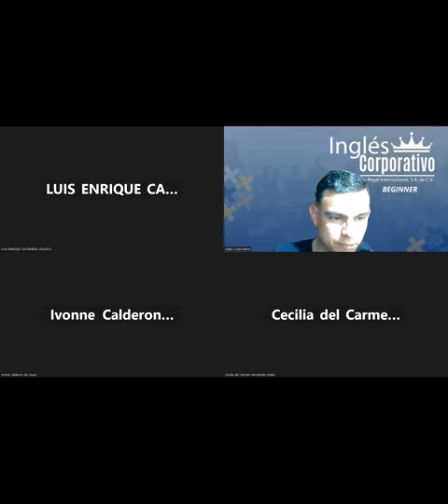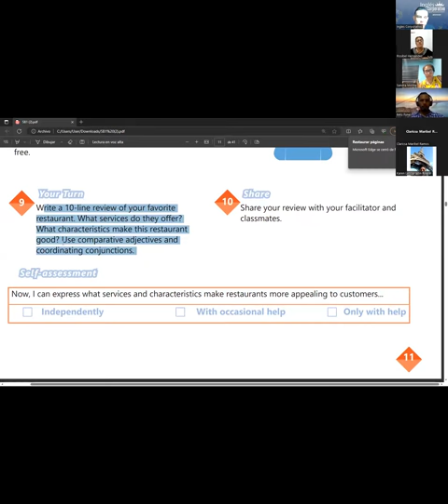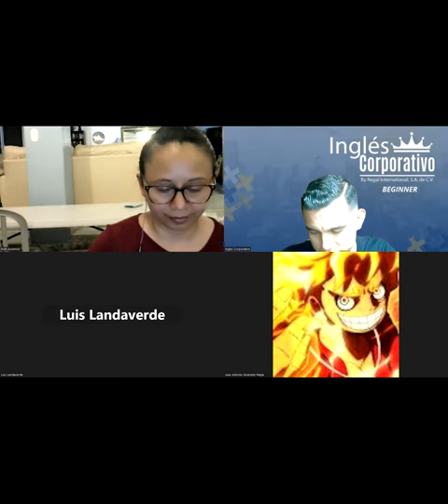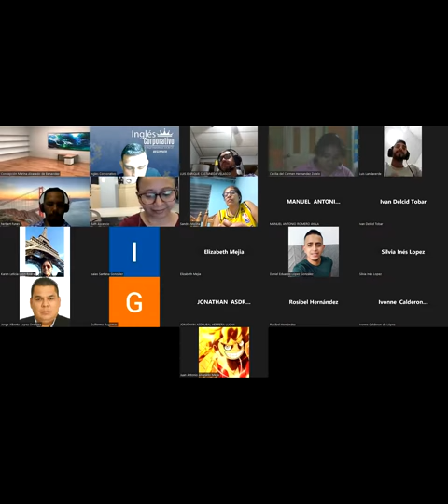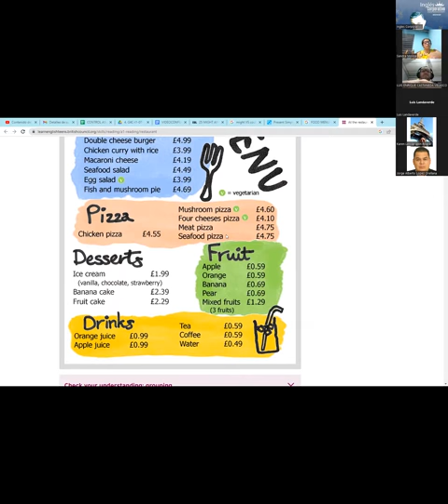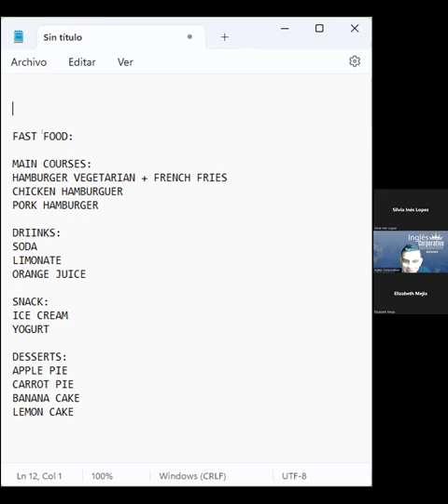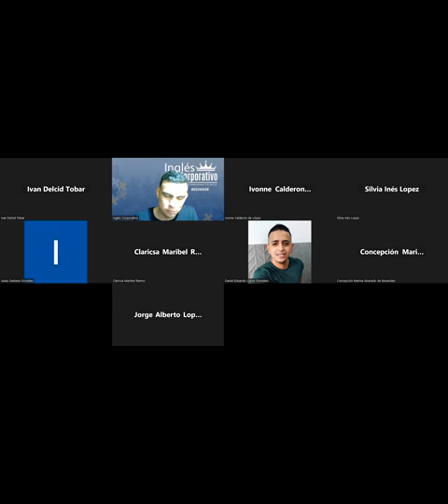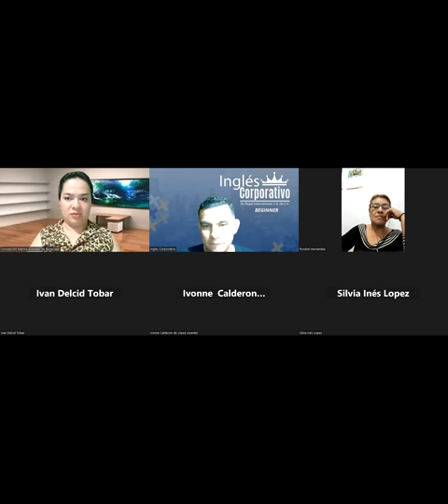SESION03-05-07-2023-29750-8048-0111/2023-RamosRESTAURANT INDUSTRY VOCABULARY